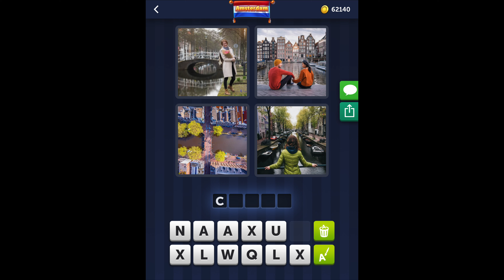4 Images 1 Mot - Amsterdam - 08/11/2019 - Novembre 2019 - Énigme Journalière + Énigme bonus Solution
4 Images 1 Mot Solution Enigme Journaliere + Enigme bonus Amsterdam 2019 Novembre